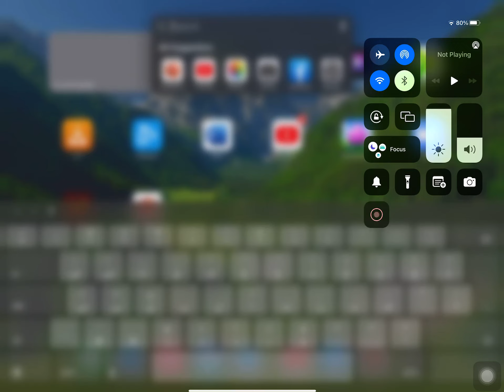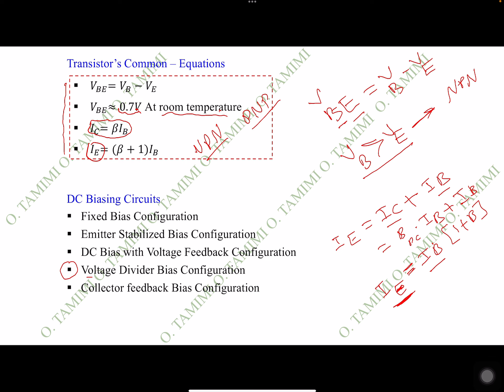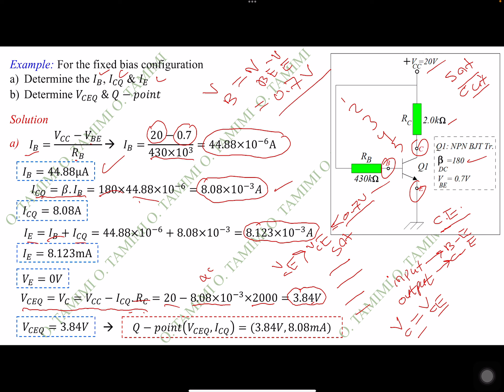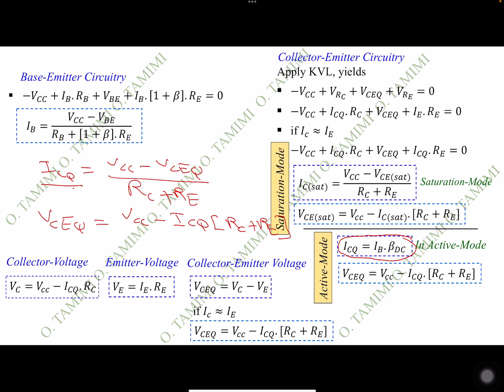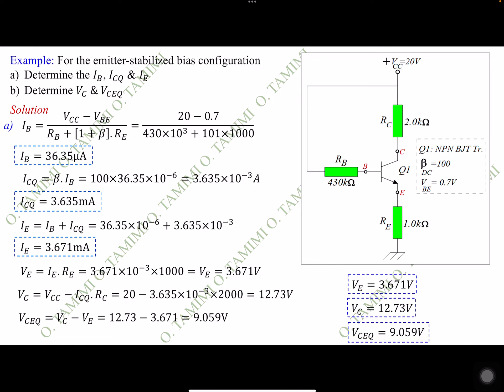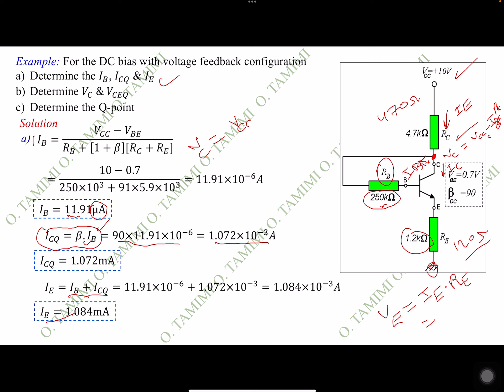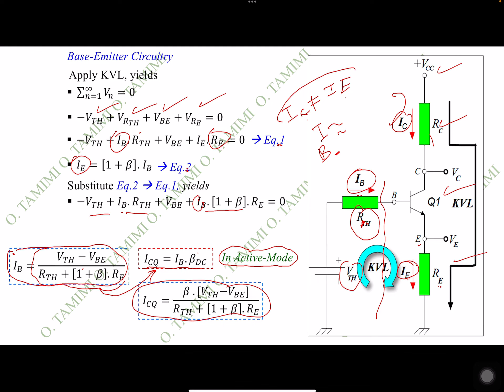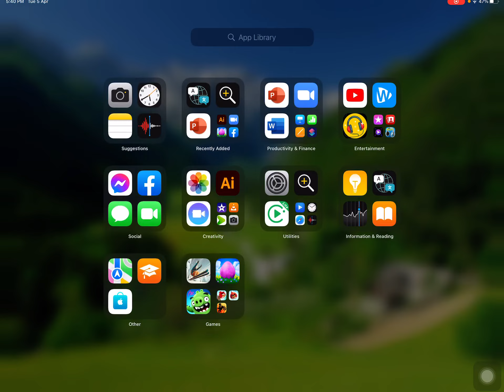Bipolar Junction Transistor [4th-PART March-2022]